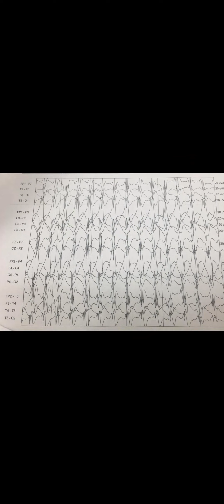Absence seizures - clinical scnerio , EEG, and via Questions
this video describes abscence seizures in details including clinical presentation,  sign/symptoms, EEG findings, and management for theory , clinical, and TOACS examination.